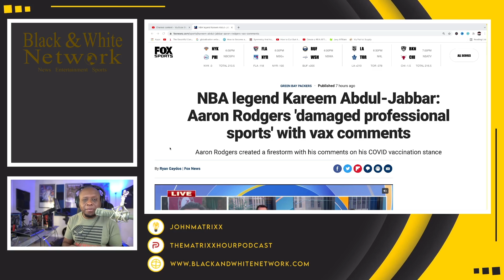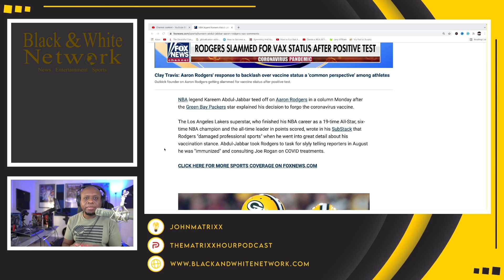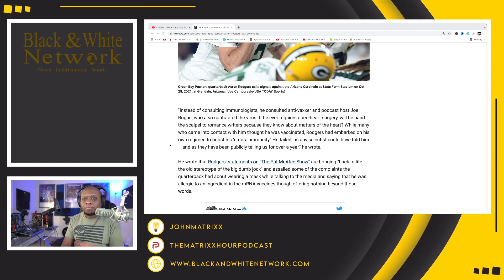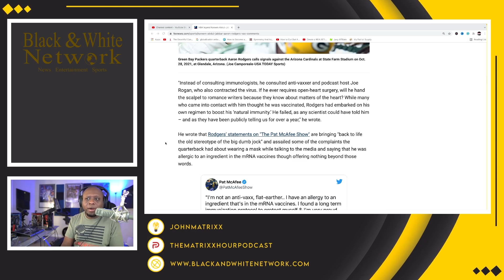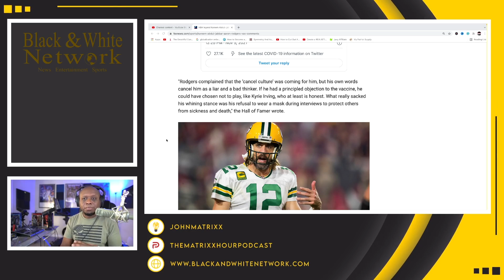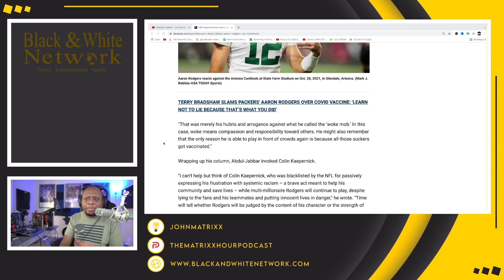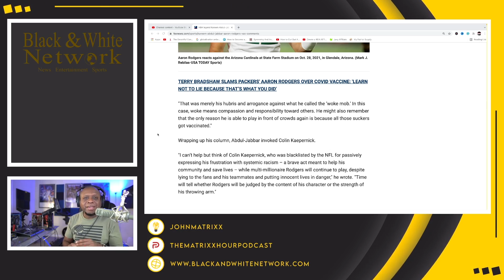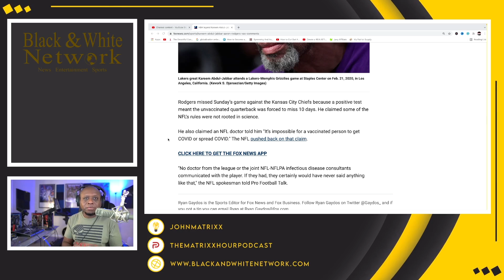Kareem Abdul-Jabbar TRASHES Aaron Rodgers in HIT PIECE over Vax Status and praises Colin Kaepernick!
Kareem Abdul-Jabbar TRASHES Aaron Rodgers in HIT PIECE over Vax Status and praises Colin Kaepernick! Rodgers continues to take heat after interview with Pat McAfee and saying he asked Joe Rogan for advice.  He was out of the Chiefs vs Packers game this past Sunday due to NFL protocols.

Business Address:
14237 E SAM HOUSTON PKWY N STE 200
BOX 147